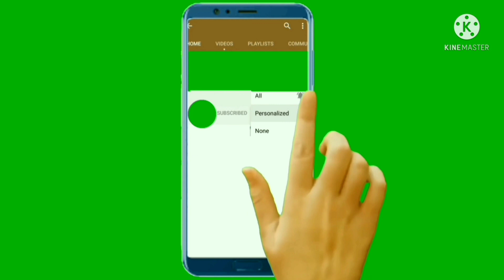differentdesign of customise cake